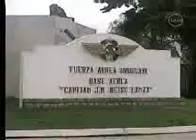BONELLI SE RASGA LAS VESTIDURAS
COMANDANTE ACUSA A SUS HOMBRES DE TRAICIÓN. EL, COMO ERA COPILOTO, NO VIO NADA.